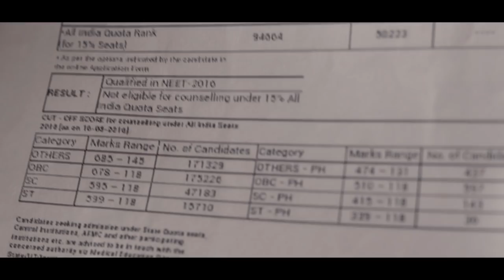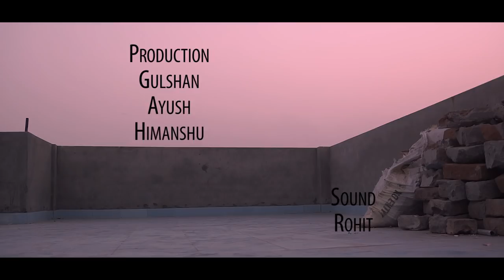Result (2019) || Short Film || Oculis || Deshbandhu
Synopsis

Everything has a possibility of happening and not happening. We showed the same through this short film. The Protagonist has a choice of doing a thing or not and it is what the short film depends upon.

College Name:- Deshbandhu College
Team Name:- Oculis

Directed by Raju

Team Members:-
Saurabh
Ali
Ashirwad
Ashutosh
Garima
Shashwat
Himanshu Gaur
Shreya
Gulshan
Tanishq
Babita
Rohit Bainsla
Shivam Pathak

"First We"ll Frame you,
 Then We"ll Shoot you."